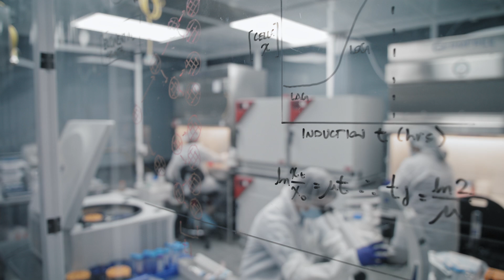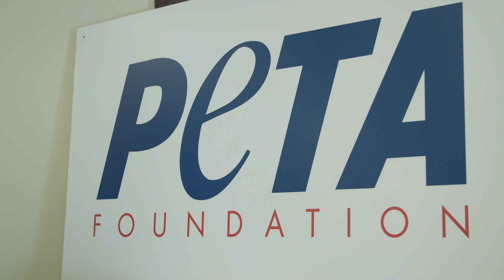Inside the Quest to Make Lab Grown Meat | WIRED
Food scientists and startups are trying to make meat more ethically appealing by growing it -- cell by cell -- in a lab instead of on a farm. Even some vegans support so-called "clean" meat. But can lab grown meat overcome the dreaded "yuck factor?"